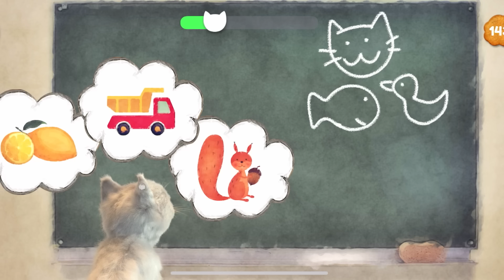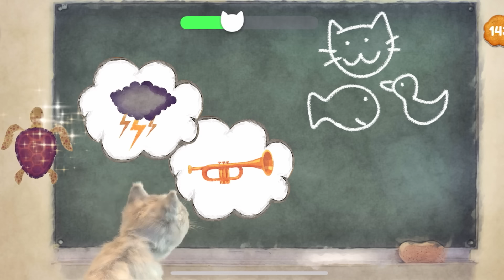Little Kitten Adventure - My Favorite Cat Play with cute little kitten Educational game for kids